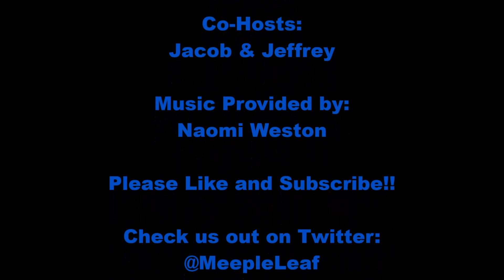Top 25 Games (2016 Edition) - Introduction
Jacob and Jeffrey discuss how they came up with their Top 25 Games list, and their competition to see who knows who better.